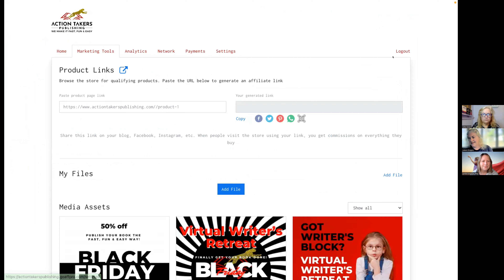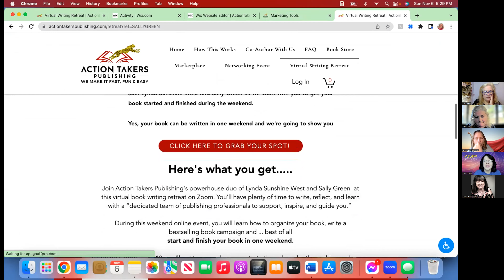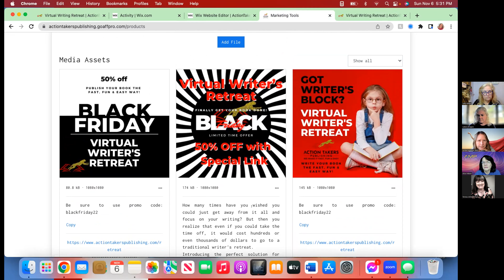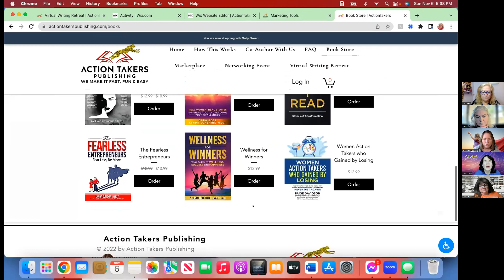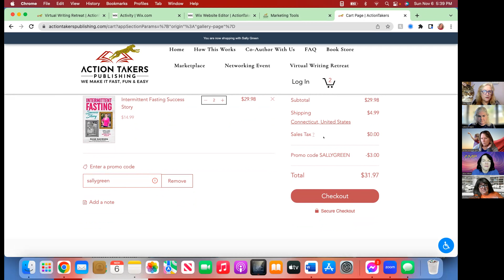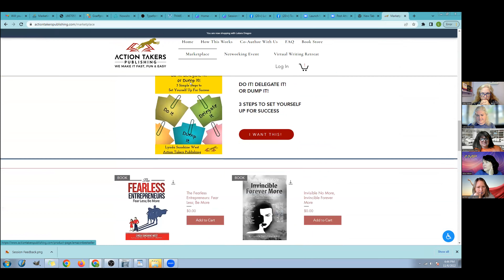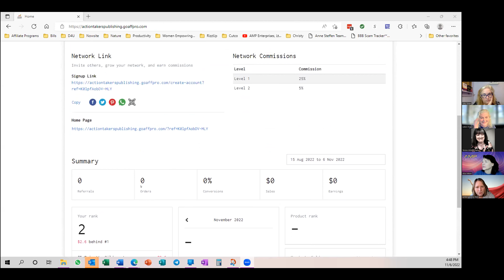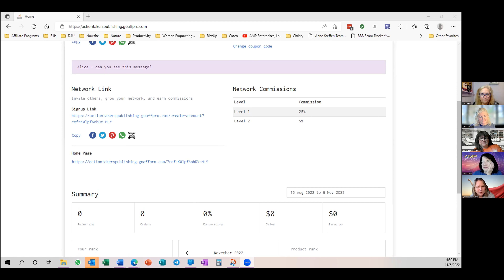Cheetah Ambassador Affiliate Training 2022 11 06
Action Takers Publishing affiliate training regarding Black Friday deal 2022.